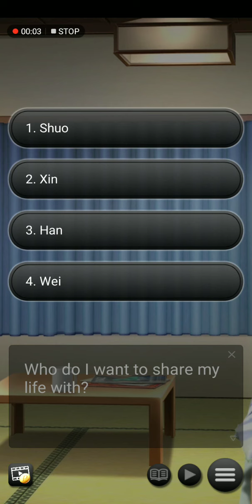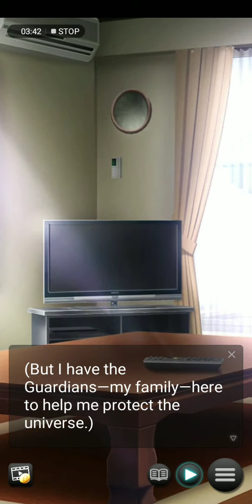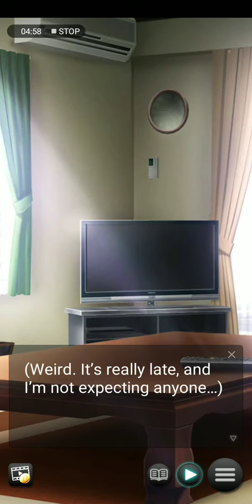Guardian of the Zodiacs ss2 ( ENG) Ending with Shuo